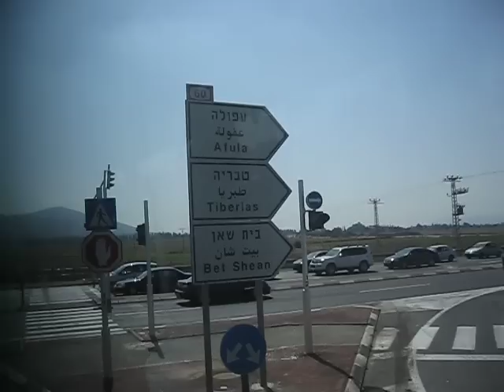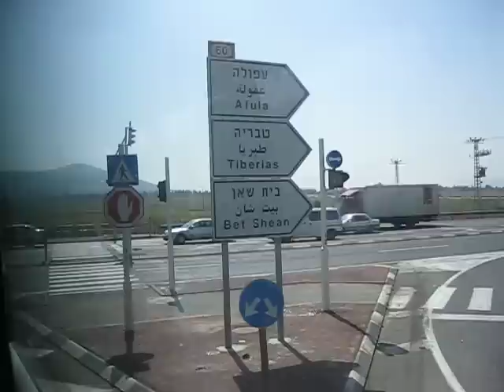Израиль Долина Изреэль город Афула